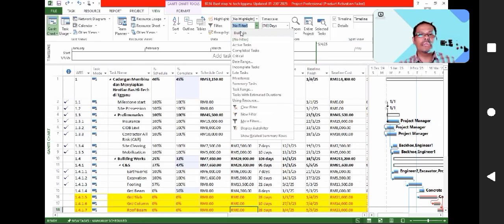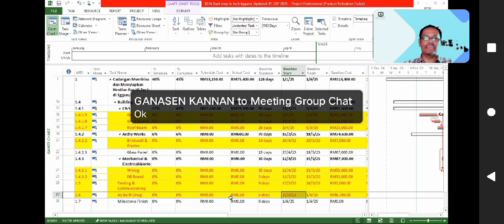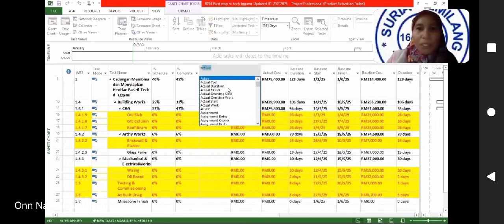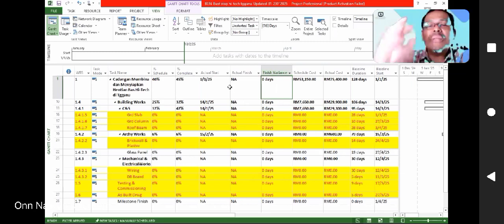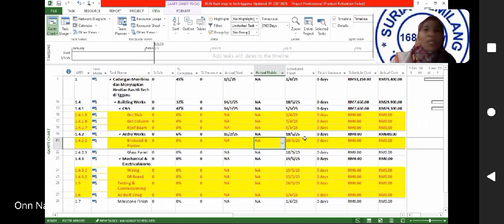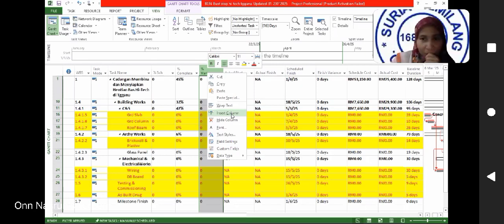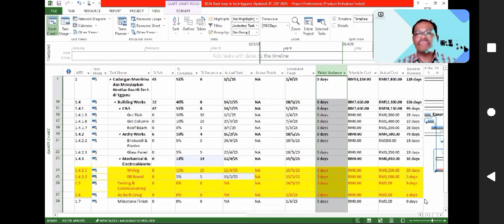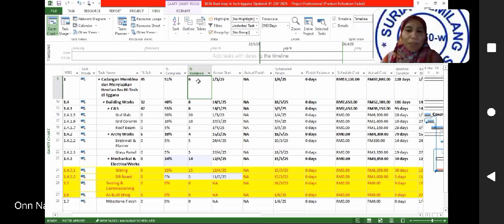NBA PLANNER (ONN NASRUN). MICROSOFT PROJECT ONLINE IN MALAYSIA